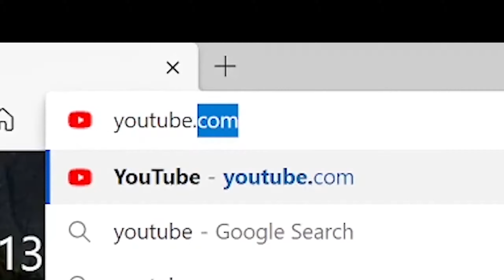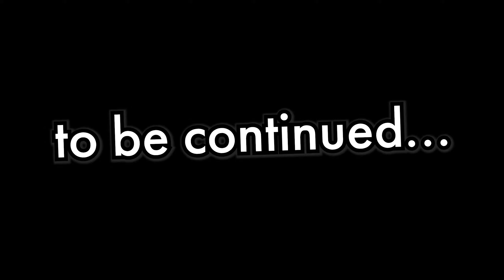I played MUCK for the First Time and it was HELL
I played Muck for the first time and WHAT THE HELL is this game!

Money me NOW!
Pls liven up my server!